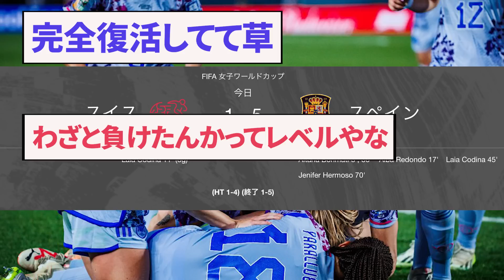【女子W杯】日本に大敗したスペインさん、スイスに圧勝し史上初のベスト８進出を果たすwww【2chサッカー】